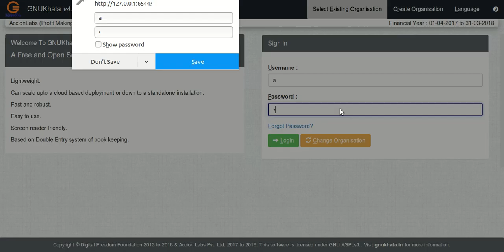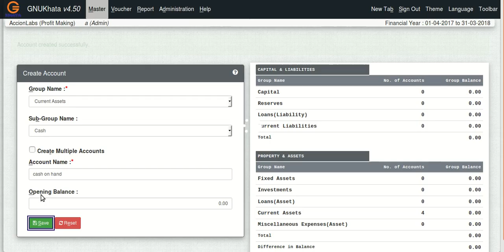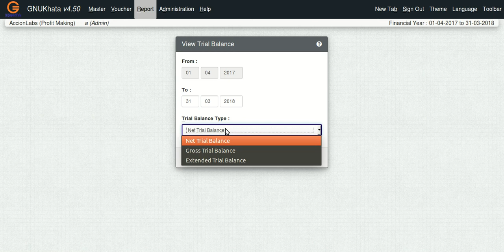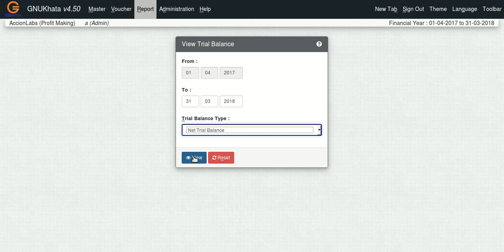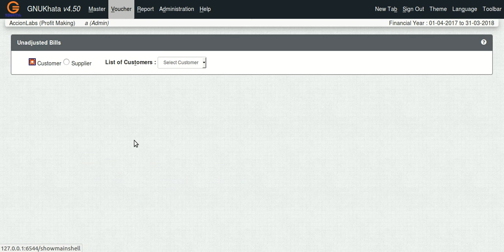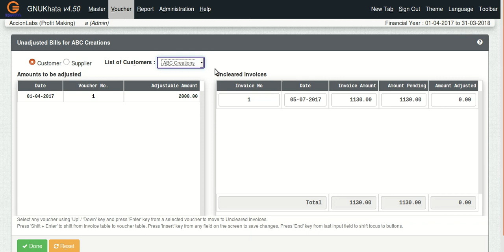GNUKhata overview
GNUKhata v4.50